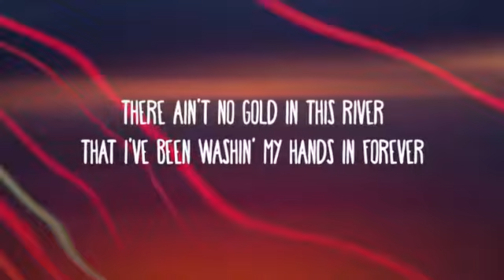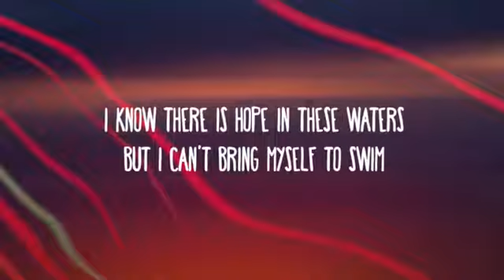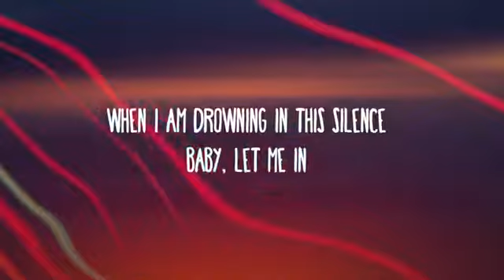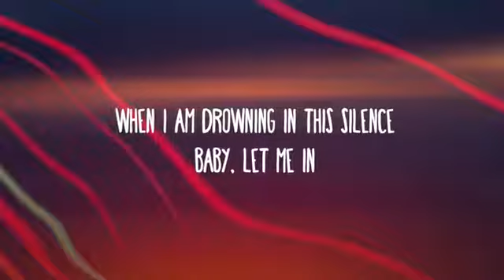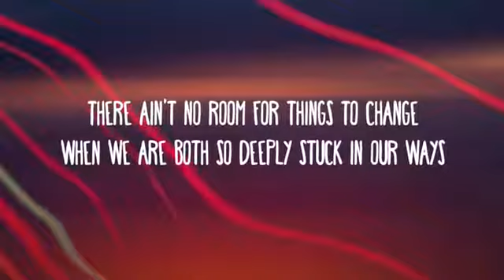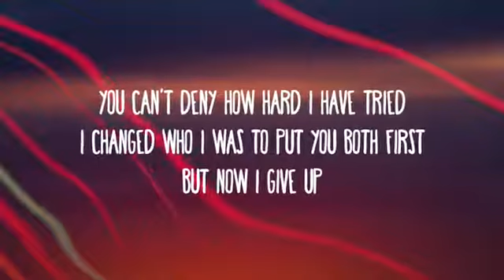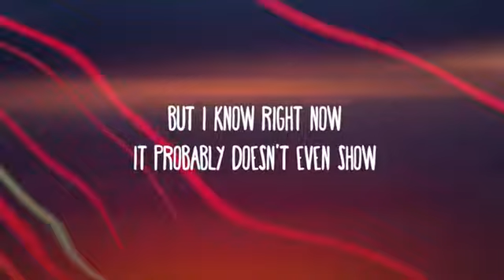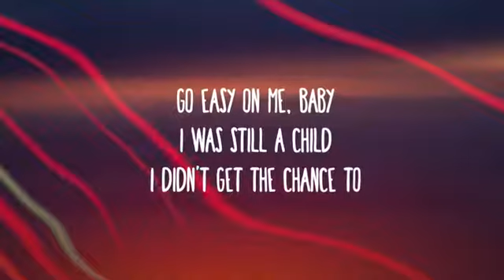Adele - Easy On Me Lyrics